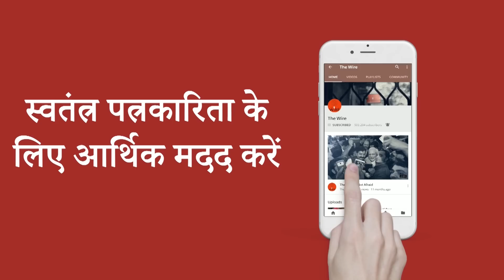हम भी भारत, एपिसोड 40: महागठबंधन और कांग्रेस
हम भी भारत की 40वीं कड़ी में आरफ़ा ख़ानम शेरवानी 2019 के आम चुनाव के लिए संभावित विपक्षी महागठबंधन में कांग्रेस की भूमिका पर वरिष्ठ पत्रकार विनोद शर्मा और द वायर की मैनेजिंग एडिटर मोनोबिना गुप्ता से चर्चा कर रही हैं.